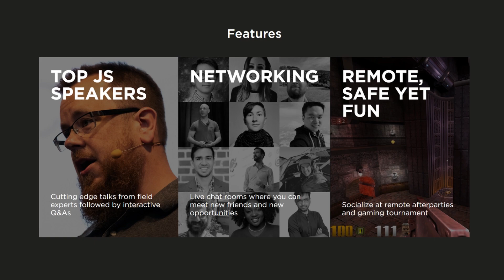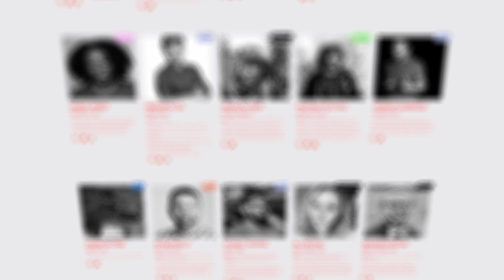How Core Web Vitals Will Affect Google Rankings in 2021 | Interview :: Lee Robinson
Today we are going to talk with Lee Robinson.

We're going to find out how he got started in development, what he's up to today, and what he'll be talking about at the upcoming JS Nation Live conference.

The title of his JS Nation Live talk: How Core Web Vitals Will Affect Google Rankings in 2021

Find Lee on Twitter: @leeerob

⏱️ Timestamps ⏱️
00:00 - Intro
00:51 - Meet Lee Robinson
01:08 - How did you get started in web development?
02:02 - JS Nation Live: How Core Web Vitals Will Affect Google Rankings in 2021

💖 Show support!